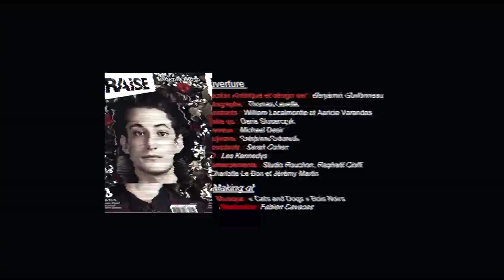Jantaminiau - Making of RAISE #13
Making of shooting Edito Mode "Dark Issue" #13, sortie Mars 2013 chez votre marchand de journaux ou vendu en ligne sur notre site internet

- Direction Artistique : Benjamin Guillonneau
- Images et montage : Fabien Cavacas

- Coiffure : Pierre Saint Server
- Make up : Yann Boussand Larcher
- Interview réalisée par Julian Polo

Remerciements : Maison Hantée de Paris et Station Service